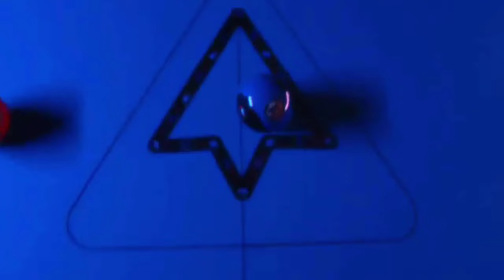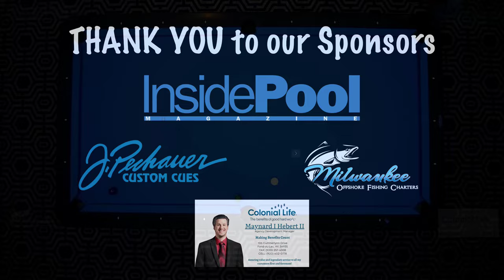Derby City Classic held at Ceasars Casino in Elizabeth Indiana! D2 M4 McKee vs DeLeon January 2024!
Derby City Classic held at Ceasars Casino in Elizabeth Indiana! D2 M4 McKee vs DeLeon   20 January 2024! Special Thanks to Diamond Billiard Tables for this event!